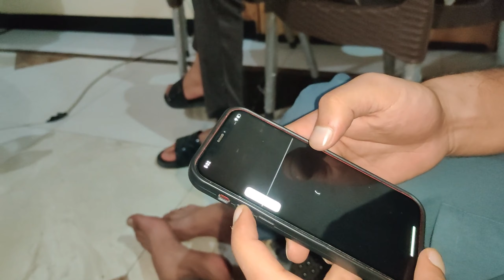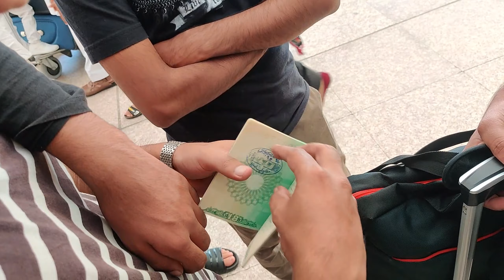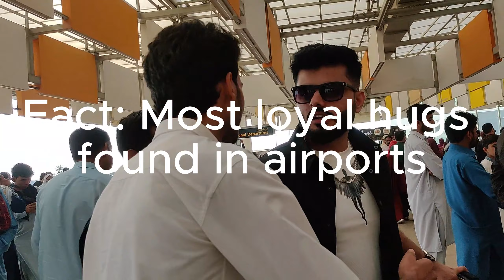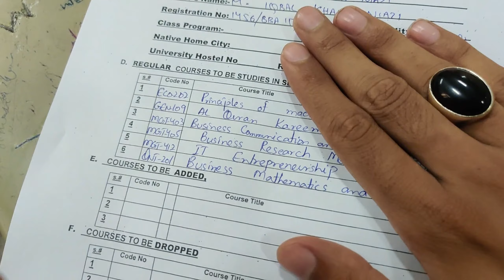Hamza Left for Dubai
Hamzii left us for 3 years !!!